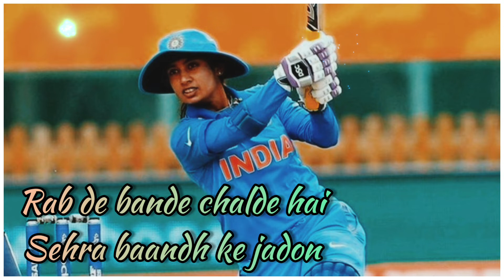'Fateh' Song Lyrics | Sabaash Mithali | Mithali Raj | Watch Movie 🏏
🖇Visit Now:-